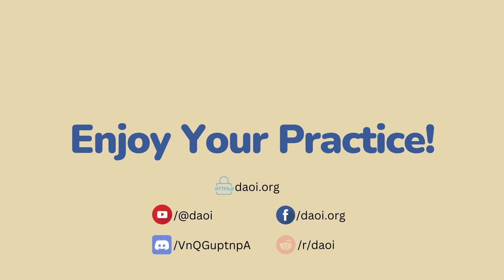Lindsey Wei - DAOI Talks - Experts Series Ep 003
Lindsey Wei is an expert in the Wudang Martial and Self Cultivation Arts, and an official representative of the Five Immortals Temple and Wudang White Horse Lineage.
She lives in Oregon USA where she teaches in person and online.

*Buy her books:*
*Path of the Spiritual Warrior: Life and Teachings of Muay Thai Fighter Pedro Solana:*